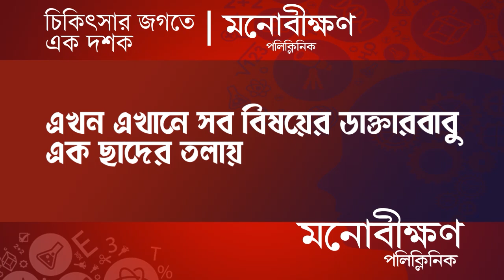Kandi News: এবার কান্দিতেই মিলবে Driving Licence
Kandi  : এবার কান্দিতেই মিলবে ড্রাইভিং লাইসেন্স

Madhyabanga News